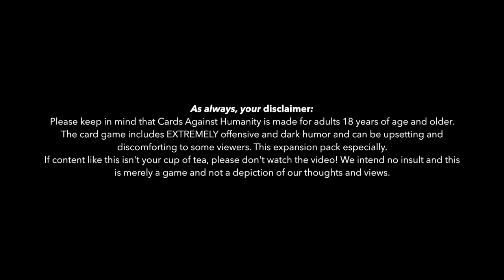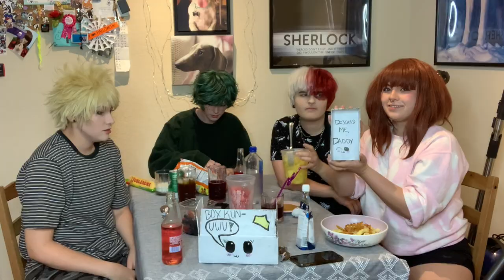THE WORST ONE YET || Cards Against Humanity - Feat. Bakugou, Deku, Todoroki, & Uraraka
And here we are - another Cards Against Humanity video to add to the countless others. I hope you enjoy!

Follow Bof on Twitch!

Support us and get access to exclusive content!

Bof’s Amazon Wishlist:
Jazzy’s Amazon Wishlist: